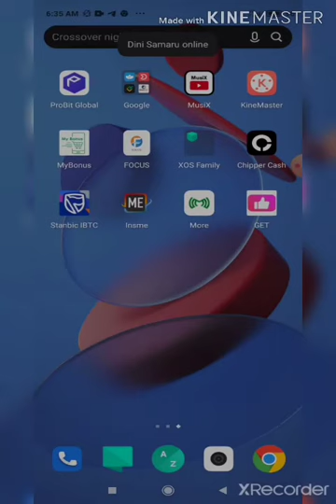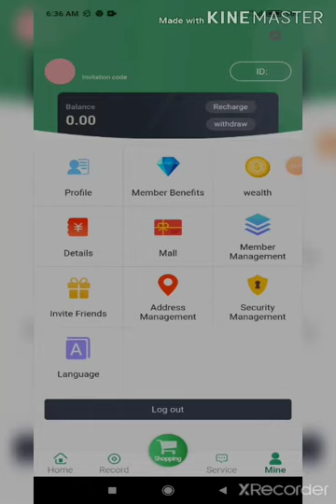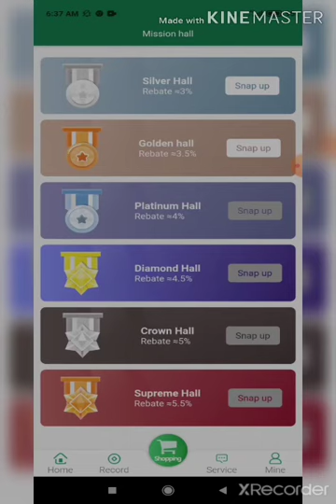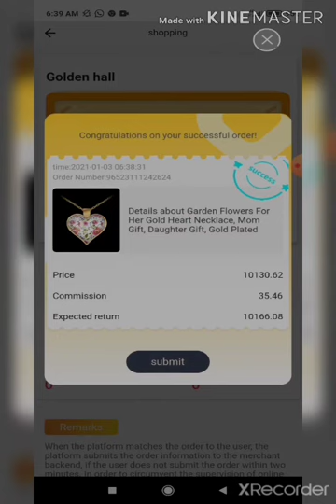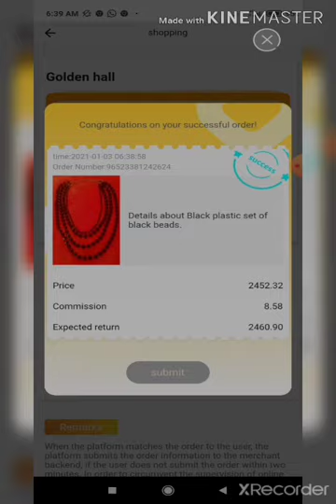ZAZZAFAN BAYANI AKAN MY-BONUS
Misali:
 Idan zaka sami nasarar gayyatar abokai 23 don yin rijista akan gidan yanar gizon mu, Zaku sami Bonus 2,000 Bonus.
 Idan zaka sami nasarar gayyatar abokai 25 don yin rijista akan gidan yanar gizon mu, Zaka sami Bonus 2,500 Bonus.
 Yadda ake gayyatar abokai?
 Mataki 1 - Dole ne ku zama memba mai rijista akan gidan yanar gizon mu.
 Mataki na 2 - Lambar gayyatar ka tana saman wannan shafin, da fatan za ka tuna lambar gayyatar ka kuma raba ga abokanka.  Ko ta danna maɓallin Facebook / WhatsApp / Twitter a saman shafin don rabawa ga abokanka ta kafofin sada zumunta.
 Mataki na 3 - Dole abokin ka ya sanya lambar gayyatar ka bayan kayi rajista.
 Sharuɗɗa & Yanayi:
 1.Dukkan Kudin Kudi kawai za'a iya amfani dashi don wasa.
 2. Abokin ka dole ne ya sanya lambar gayyatar ka yayin yin rajista.
 3.Sabu da sabbin playersan wasa da kuka gayyata, za a samar muku da kari mai yawa.
 4.Zaka iya gayyatar abokai har 1000
 5.Muna da haƙƙin gyara ko dakatar da wannan ci gaba na Kudin Kudi a kowane lokaci.
 6.Dukkan Kudin Kudi za a bayar da su kai tsaye.
 EasyWin yana da haƙƙin ƙarshe.  fassarar wannan aikin haɓakawa.